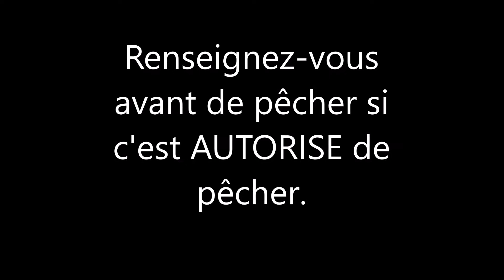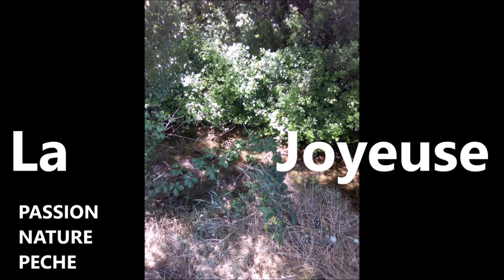Eté 2020 pêche partie 2 ( diaporama )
Les lieux ou je suis allé juste prendre des photos

A = Alpe d'huez
A = Alpe d'huez - Lac BESSON
C = Choranche - la Bourne
E = Eymeux - Canal de la Bourne
E = Étang de Chaleyre
V= Veurey-Voroize

Renseignez-vous avant de pêcher si c'est autorisé.

Partie 2 suite et fin